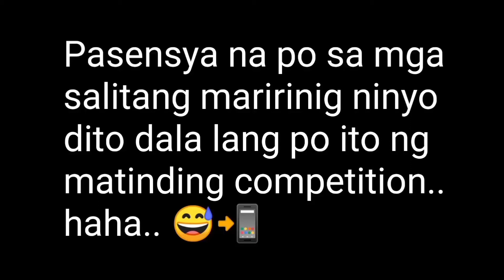MOBILE LEGENDS 📲 - KILL SI CLINT SA PAGBALIK NG HARLEY KO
Road to Mythic, kill si Clint sa pagbalik ng Harley ko 💪